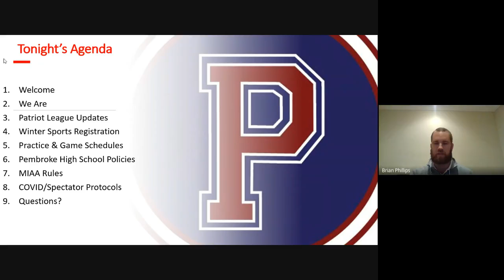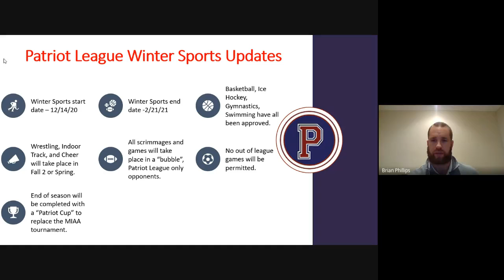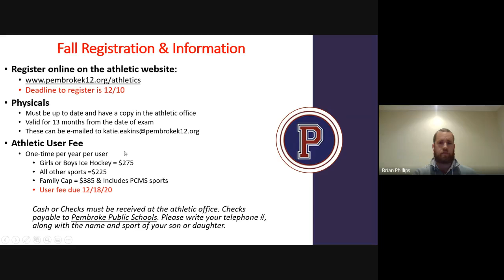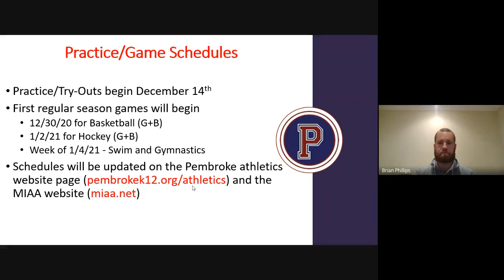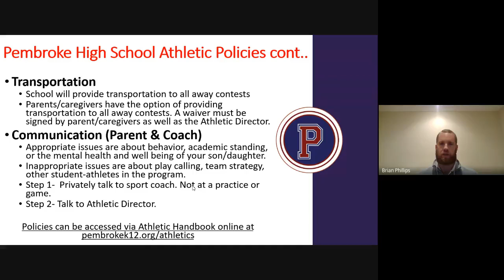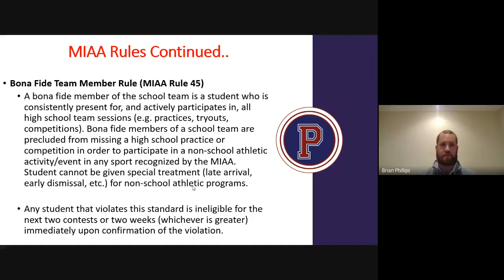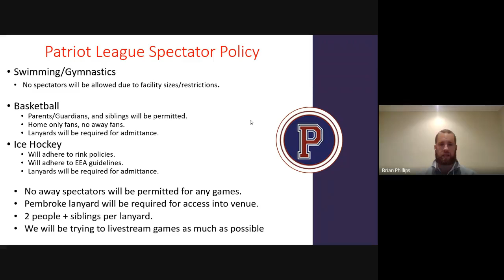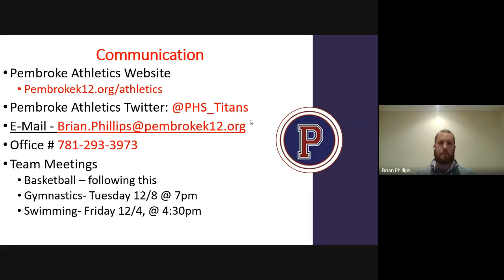Winter Sports Night 2020